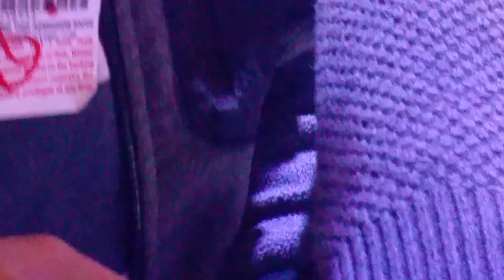Ice Skating Dec 2016